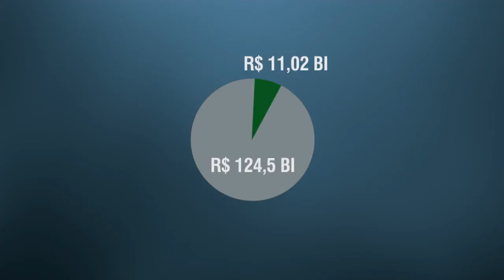Governo publica decreto que limita até fevereiro os gastos do Executivo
NBR NOTÍCIAS - 19.01.16: Nesta segunda-feira (18), um decreto foi publicado para contingenciar até fevereiro os gastos do governo deste ano. Medida vale para os chamados gastos não obrigatórios. Já despesas como o Bolsa Família e encargos sociais não serão afetadas.